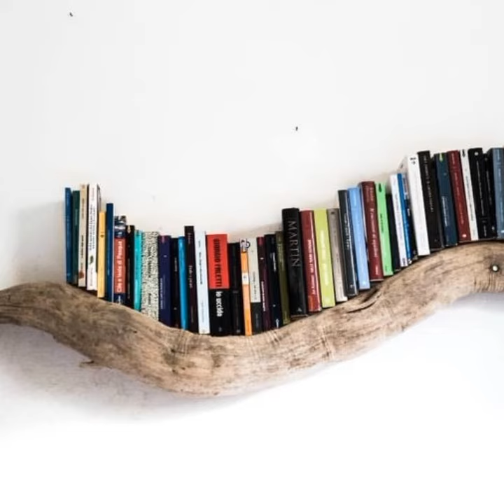Top 50 Woodworking projects and wooden interior designers ideas of decor home ideas